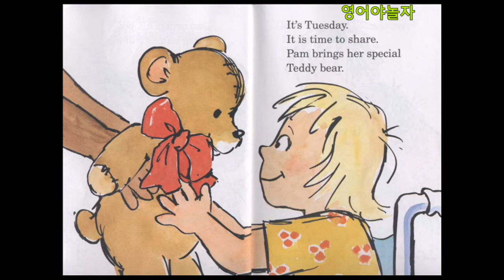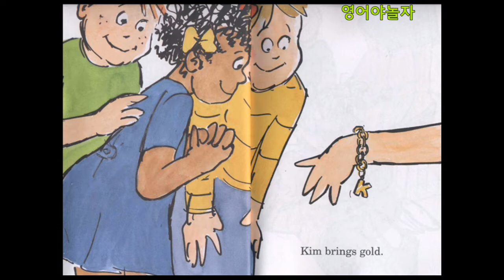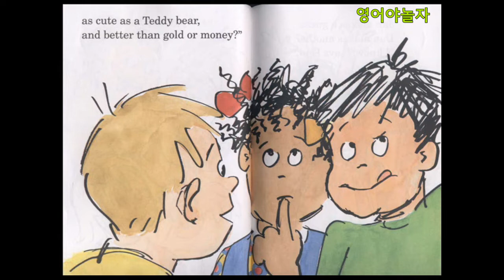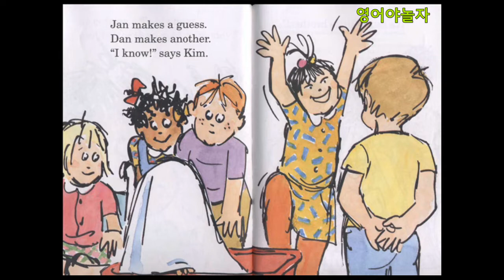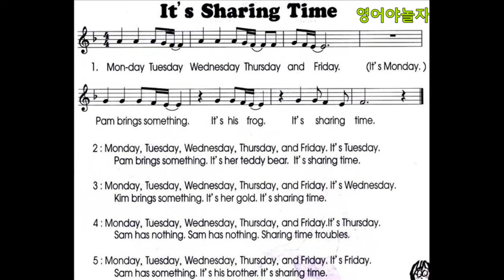Sharing Time Troubles 쉽고도 재밌게 듣고 배울수있는 영어노래와 이야기ㅣEnglish story for beginners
친구들 모두가 함께 보고 즐거워할 만한 것을 갖고와 자랑하는데 난 보여줄만한게 없어서 걱정이에요 ㅠ~ [영어야놀자]